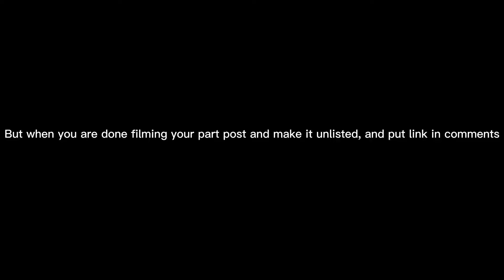Genji... (And Kinda Commercial)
I’m gonna Talk To Both genji and you guys, First.

Second,